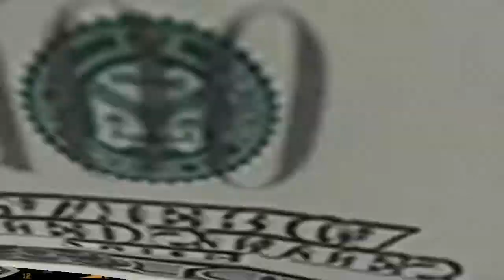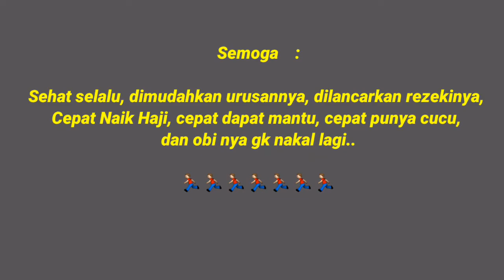The power of emak - emak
Ulang tahun..